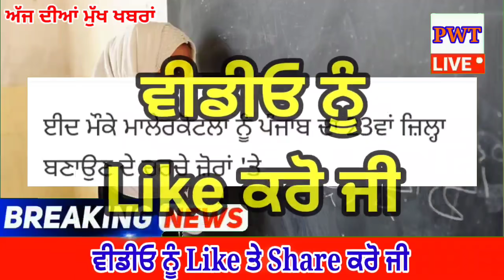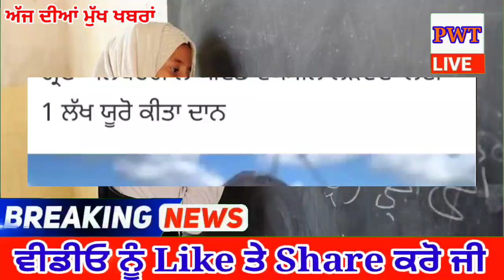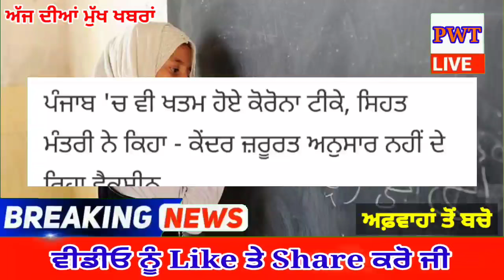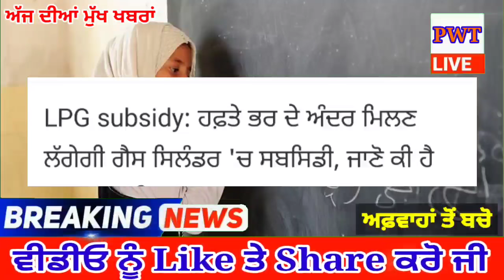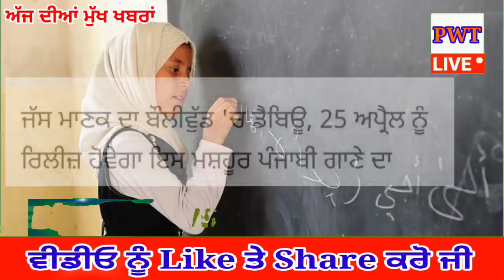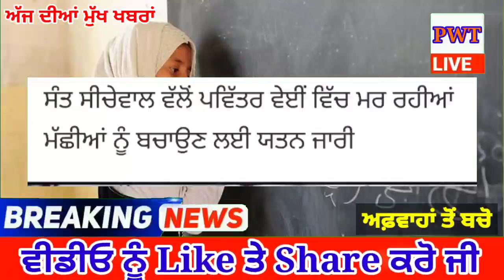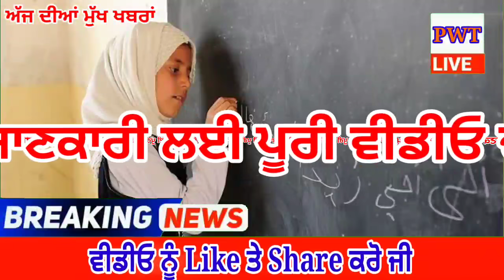punjabi news today live - Punjab Weather Today - Punjab News